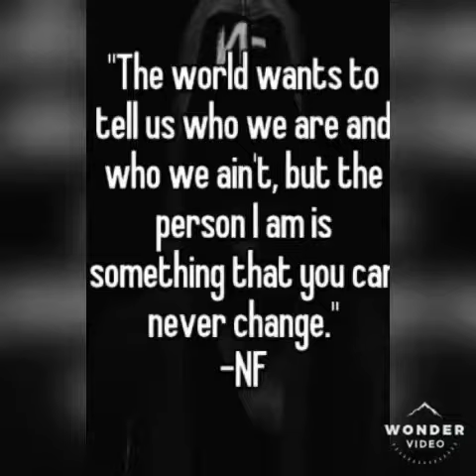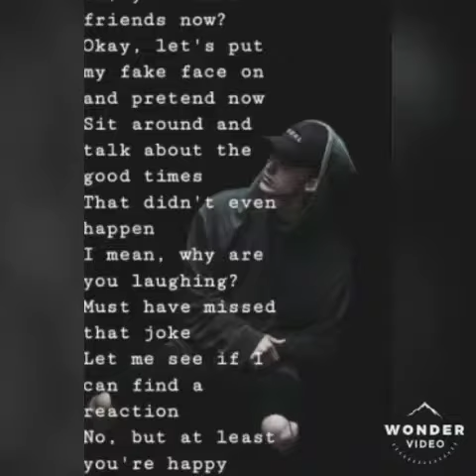NF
NF parents got a divorce, and then his moms boyfriend abused him. Then soon later she killed herself. Nate also known as (NF) dreamed of being a rapper his whole life now he has what he dreamed of forever, but people laughed and judged him about that. But he didn't listen to what they had to say, he just walked away and focused on his dream. Just give this a like to show NF some love. Lots of love KTW .